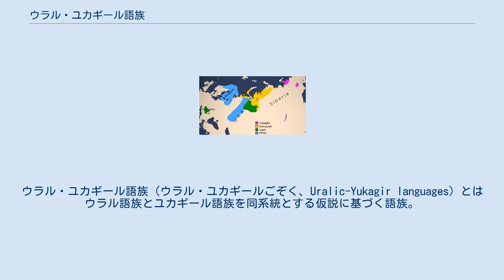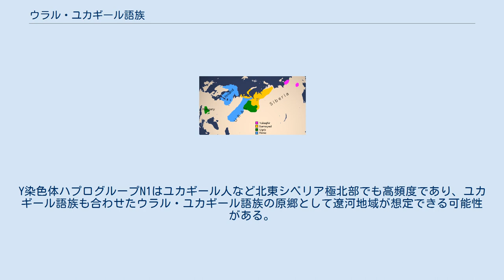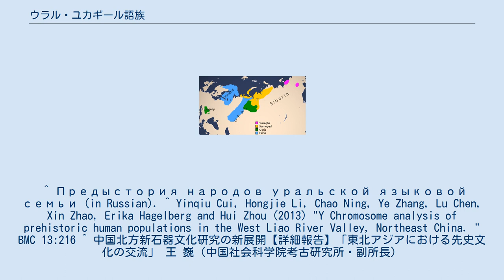ウラル・ユカギール語族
ウラル・ユカギール語族（ウラル・ユカギールごぞく、Uralic-Yukagir languages）とはウラル語族とユカギール語族を同系統とする仮説に基づく語族。
ウラロ・ユカギール語族（Uralo-Yukaghir）ともいう。
 ウラル語族もユカギール語族は文法が似ており、ともに膠着語に属す。
ウラル語族に特徴的な要素に、否定動詞の存在があるが、ホルガー・ペデルセンはユカギール語にも否定動詞が存在するとした。
また人称代名詞は両語で共通している。
 ユカギール語族はウラル語族の中でも特にサモエード語派に近いとの見方もある。
 人称代名詞の点ではインド・ヨーロッパ語族と類似するためインド・ウラル語族に含まれるとの見方もある。
いっぽうで、チュクチ・カムチャツカ語族やエスキモー・アレウト語族とともにウラル・シベリア語族に含まれるとする見方もある。
 （英語版より） 「ウラル・ユカギール語族」が成立する場合、その原郷はシベリア東部と考えられており、ウラル・ユカギール祖語からウラル祖語とユカギール祖語が分岐した後、ウラル祖語が西へ移動してオビ川とエルティシ川の間でフィン・ウゴル祖語とサモエード祖語に分岐したとされる。
 また、近年の古人骨の遺伝子調査でウラル語族に関連するY染色体ハプログループN1の古いパラグループが遼河文明時代の人骨から高頻度で観察されたことから、新たな原郷の可能性として遼河地域が浮上している。
Y染色体ハプログループN1はユカギール人など北東シベリア極北部でも高頻度であり、ユカギール語族も合わせたウラル・ユカギール語族の原郷として遼河地域が想定できる可能性がある。
ウラル語族と関連する櫛目文土器も遼河文明から最も古くに発見されている。
 ^ Предыстория народов уральской языковой семьи (in Russian). ^ Yinqiu Cui, Hongjie Li, Chao Ning, Ye Zhang, Lu Chen, Xin Zhao, Erika Hagelberg and Hui Zhou (2013）"Y Chromosome analysis of prehistoric human populations in the West Liao River Valley, Northeast China. " BMC 13:216 ^ 中国北方新石器文化研究の新展開【詳細報告】「東北アジアにおける先史文化の交流」 王 巍（中国社会科学院考古研究所・副所長）